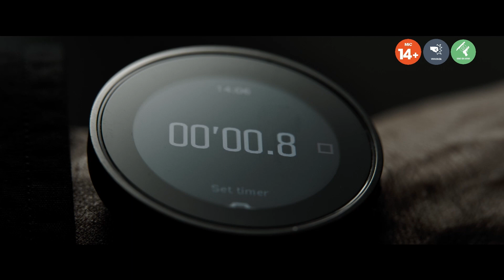Intervista ad Andrea Dodero | The Equalizer 3 | HOT CORN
Hot Corn Tv | Andrea Dodero, ospite della redazione di Hot Corn, ha raccontato la sua esperienza sul set di  "The Equalizer 3" diretto da Antoine Fuqua, con Denzel Washington e Chloë Grace Moretz.